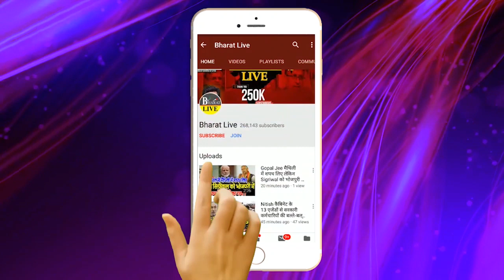50 दिनो बाद लौटी Patna की सड़कों पर रौनक़! DakBunglow से Live रिपोर्ट